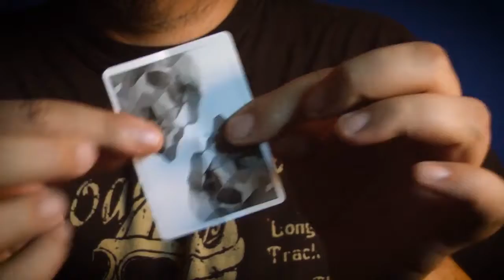Born Notice. Camil Magia